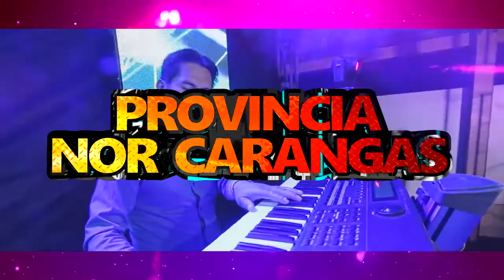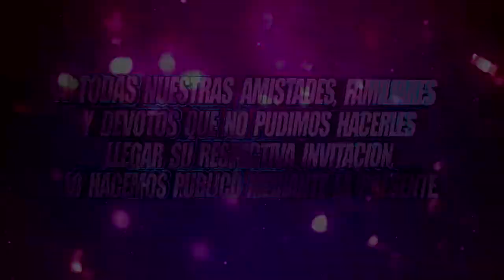SPOT APOSTOL SANTIAGO DE QUITAYA 2018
SPOTS COMERCIALES, FESTIVIDADES, CONCIERTOS, DISCOTECAS, INTROS DJS, DOCUMENTALES, ETC, CON BANCO DE VOCES PROFESIONALES.
Calidad HD, Rapidez y Experiencia
Publicidad para Radio y TV.